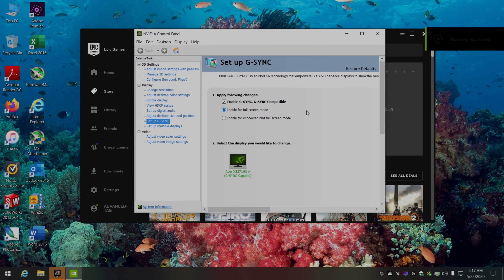Fortnite: 2080 Super | 1080p | Epic Settings | G-Sync vs V-Sync vs No Sync | Performance Comparison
Fortnite: RTX 2080 Super | 1080p | Epic Settings | G-Sync vs V-Sync vs No Sync | FPS Performance Comparison | DirectX 12 | Monitor 165hz (Nvidia Driver 445.75)